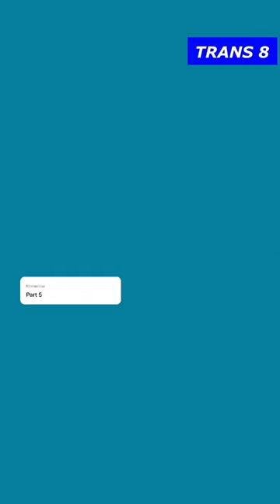Kisah cinta di angkot part 5